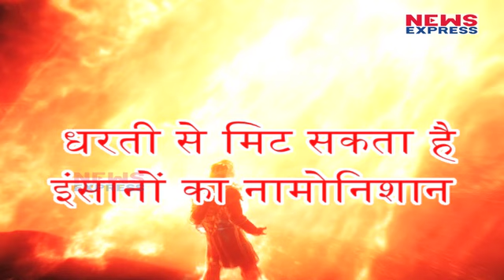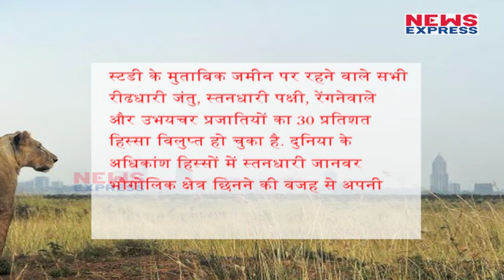Scientist की चेतावनी, हो चुकी है 6वें महाविनाश की शुरुआत, खत्म होने वाली है धरती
From the common barn swallow to the exotic giraffe, thousands of animal species are in precipitous decline, a sign that an irreversible era of mass extinction is underway, new research finds.
 नैशनल अकैडमी ऑफ साइंसेज के नए शोध में पूरी दुनिया की नींद उड़ाने वाली बात सामने आई है. शोध में दावा किया गया है कि धरती छठवे महाविनाश की तरफ बढ़ गई है और जल्द ही महाप्रलय आने वाला है.